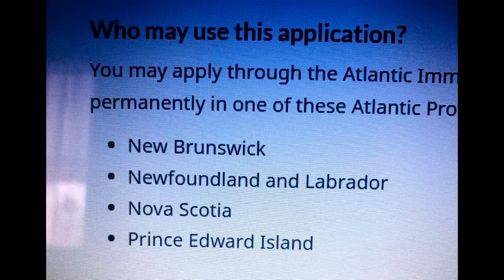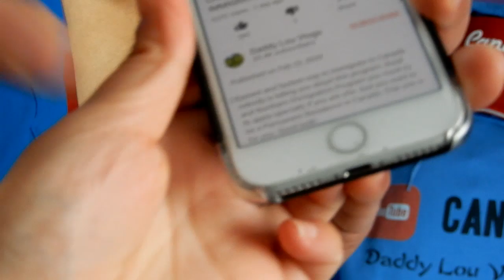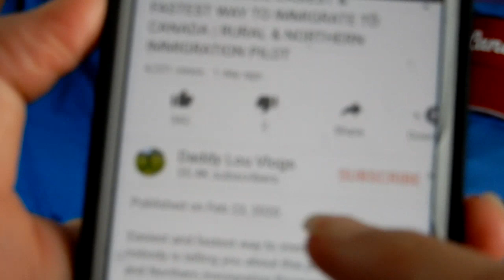Cheapest, Fastest and Easiest WAY HOW TO IMMIGRATE TO CANADA 2020 | AIPP Intermediate-Skilled Prog..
Sa video ito sasabihin ko sa inyo kung anong requirements at kung papaano kayo magmigrate sa Canada? AIPP: Intermediate-Skilled Program 2020. Sana tapusin ang video at icheck ang website after nyo mapanood para mabasa nyo ang guidelines at mas maintindihan nyo.

Salamat!